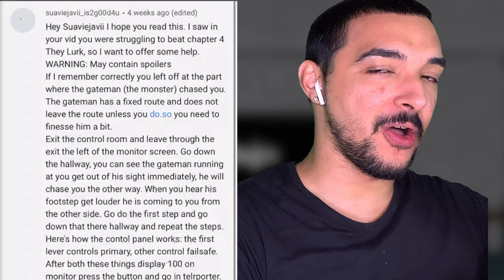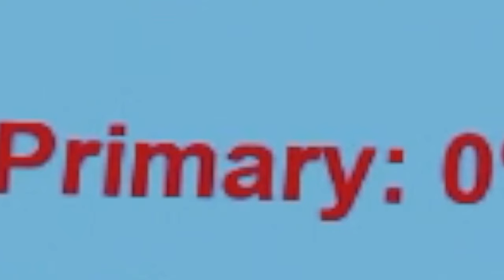How Outsmart The Gateman In They Lurk Ch 4 (NO TELEPORTER) | Roblox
Welcome Coqui's back to another episode of Roblox. We're back with more They Lurk Chapter Four. Your boy had a hard time getting past the gateman. In this video we're outsmarting the gateman in roblox they lurk chapter four.

This game gave your boy some chills for real. The gateman is no joke and is ruthless. Let me know what you guys think in the comments below. If you enjoyed this video then SWAT that like button. If you're new to the channel then hit that sub and that bell to be a part of the Coqui Squad!